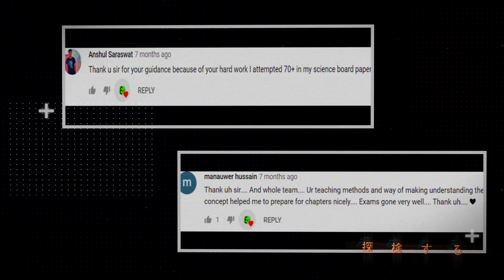WE ARE COMING Back (Share The Word) || FOR CLASS 10 CBSE || SUPER REVISION 2.0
FOR UPDATES JOIN US ON TELEGRAM GROUP:
EDUMANSCLUB